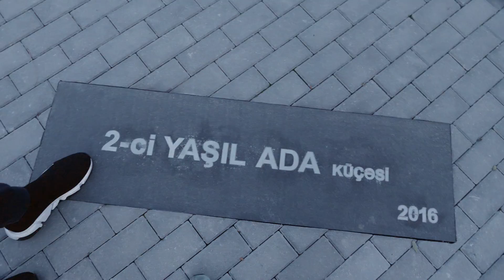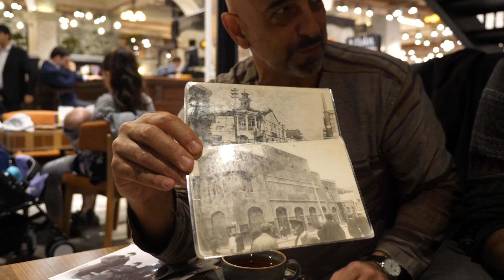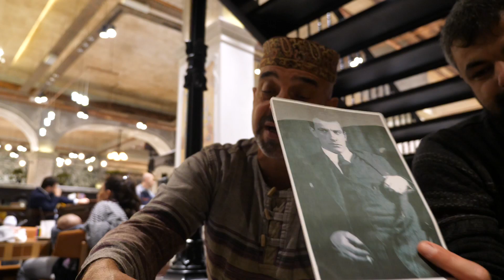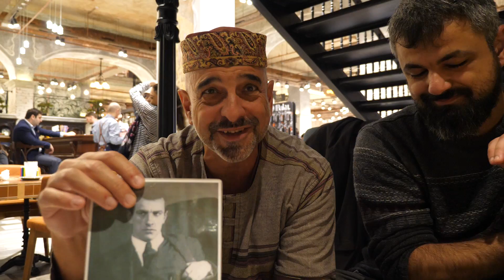Баку: азербайджанский Париж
Очень насыщенный день в Баку. Получилась не просто прогулка, а настоящая энциклопедия о жизни города.

Где самая вкусная еда в Баку? Почему это безумно вкусно? Какое жильё они строят? Когда на улицы города вернётся трамвай? Кажется, Баку раскрыл мне душу, и я узнал о городе всё. А теперь рад поделиться этим с вами.